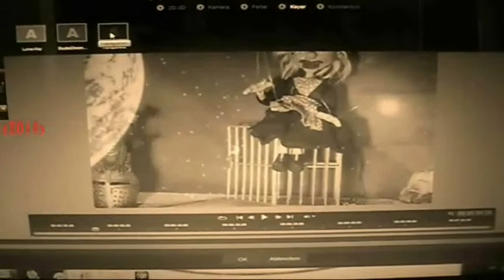Ke Du Ma -Die Geschichte vom Stern, der die Erde besuchte -TEIL 2 (4v.4)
Beschreibung unter Video 1v.4